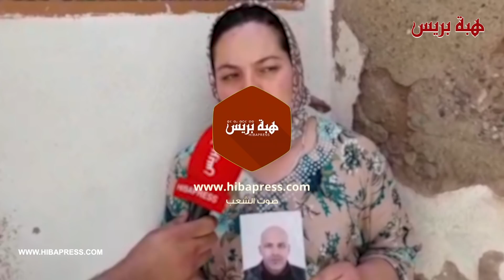وجدة إبنة الضحية والدي قتلوه بسبب شكاية من قبل قدمها للبوليس